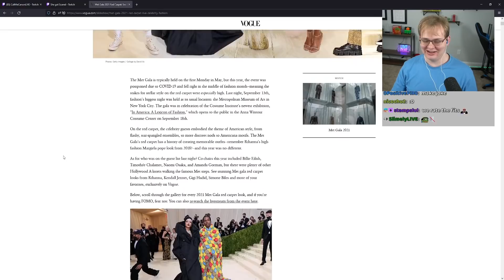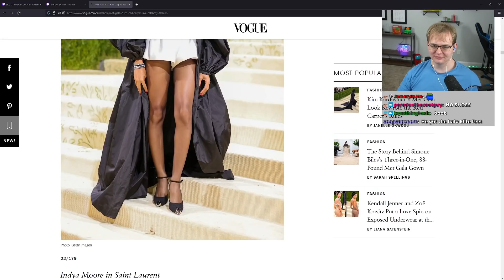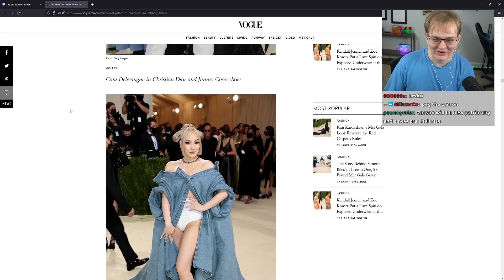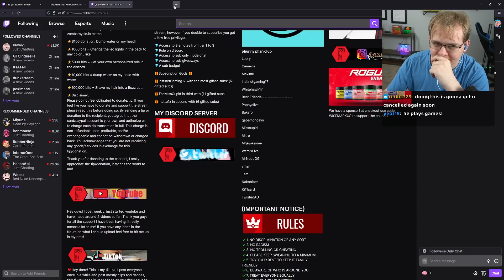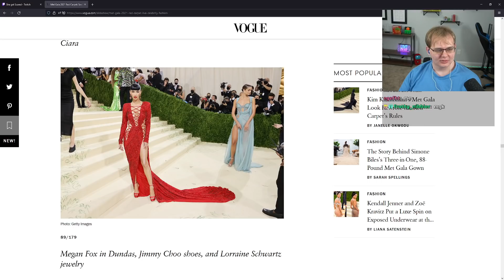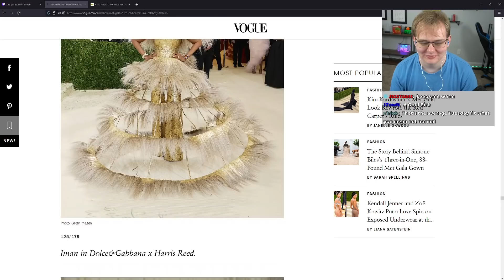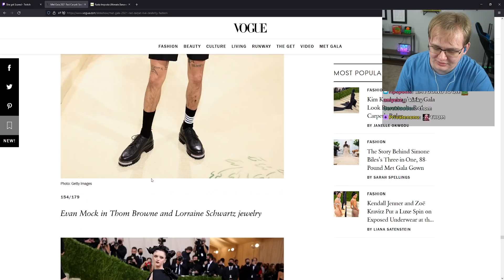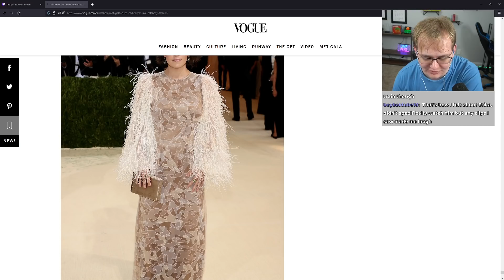Reviewing the Met Gala - VOD